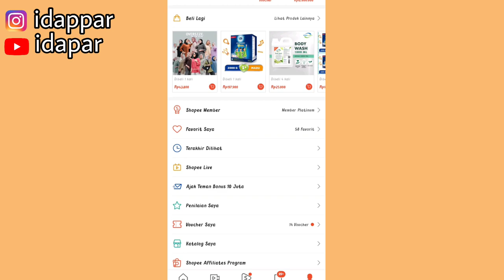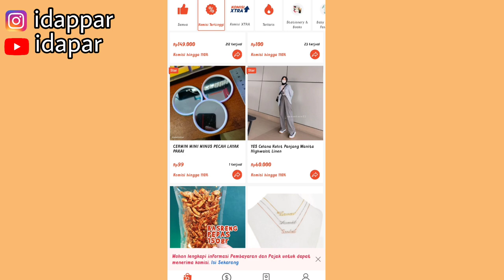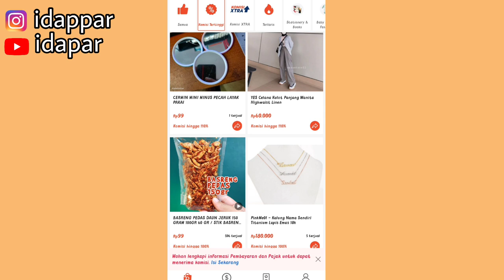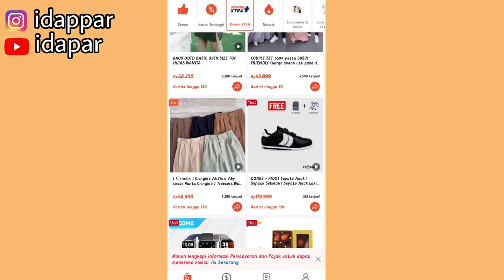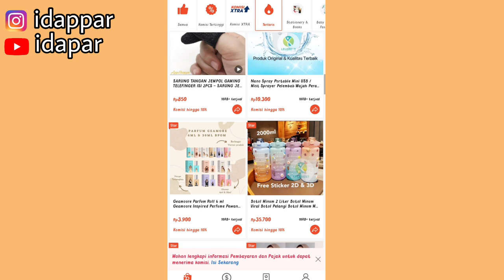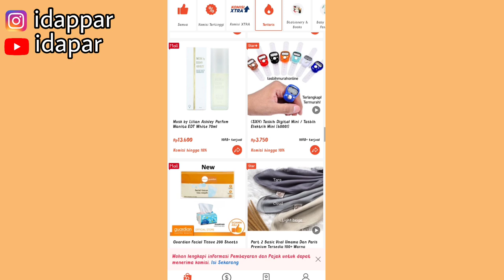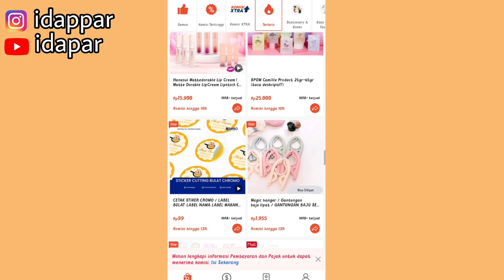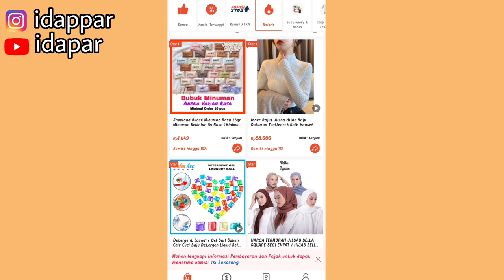PRODUK SHOPEE AFFILIATE KOMISI TINGGI & LARIS DI CHECKOUT | INI DIA PRODUKNYA!!